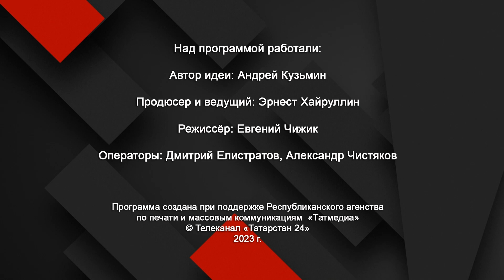О запрете абортов, демографии и предстоящем Годе семьи/ депутат Госдумы Татьяна Ларионова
ИнтервьюБезГалстука с Эрнестом Хайруллиным// Гость программы
депутат Госдумы, член Комитета по защите семьи, вопросам отцовства, материнства и детства Татьяна Ларионова

– отцовский капитал: нужна ли эта мера?
– Год семьи: что ждет россиян в следующем году?
– почему в России падает рождаемость?
– запрет абортов: сможет ли это улучшить демографическую ситуацию в стране?
– первый ребенок в 30 лет: из-за чего женщины стали позже рожать?
– уроки семьеведения в школах: дадут ли они результат?